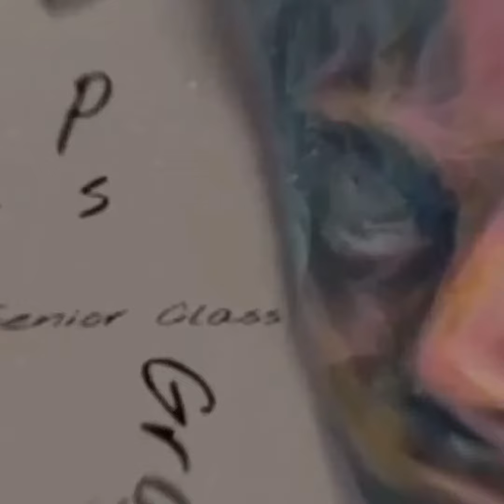Up! with Dracko,Feat. LowBag - Official Audio